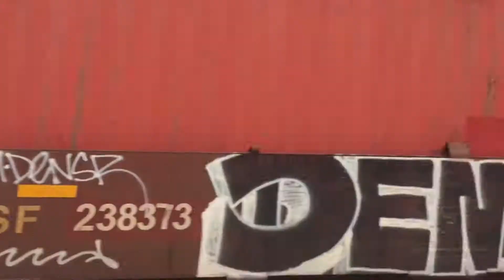Trains at West Corona Station